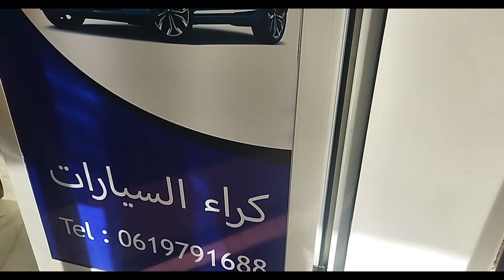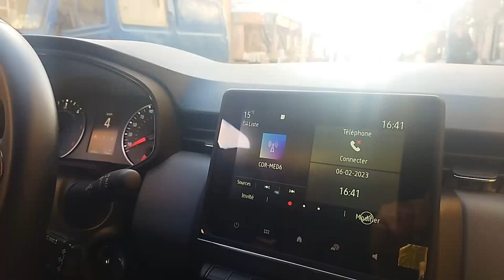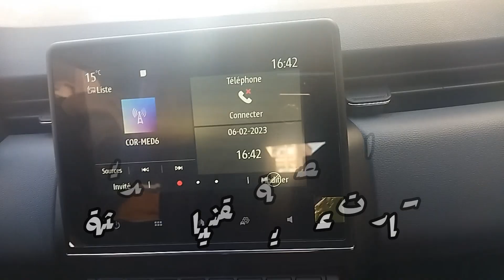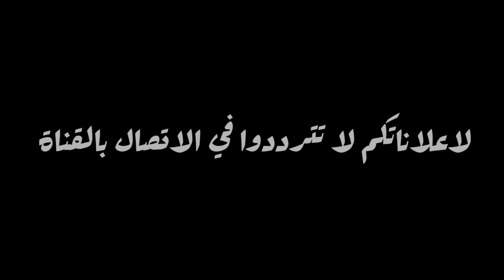افتتاح محل لكراء السيارات بزايو Ste Gou Mus Car